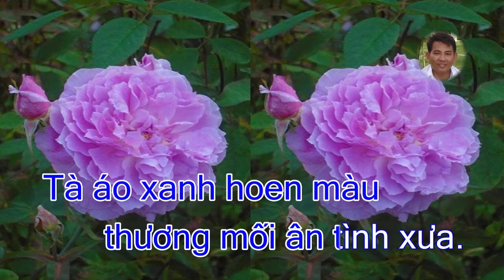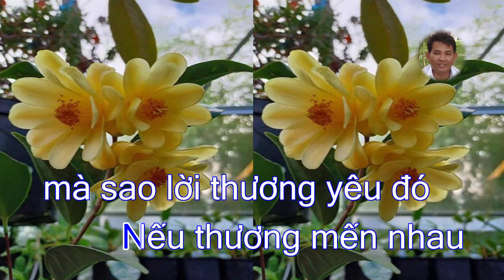KARAOKE - NHẠC PHẨM: CHUYỆN TÌNH KHÔNG DĨ VÃNG